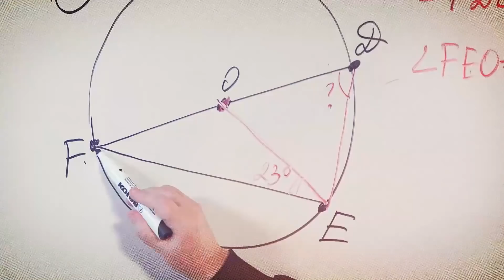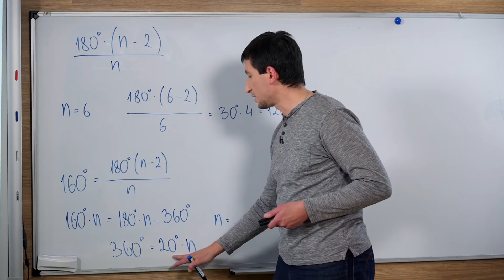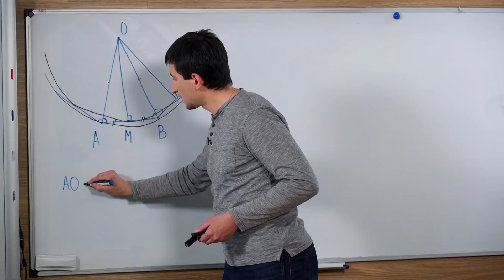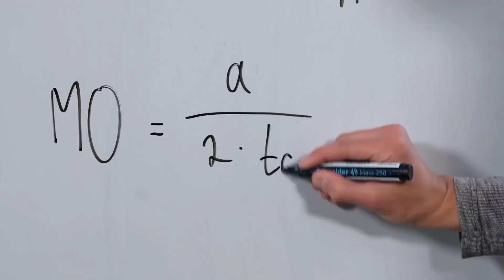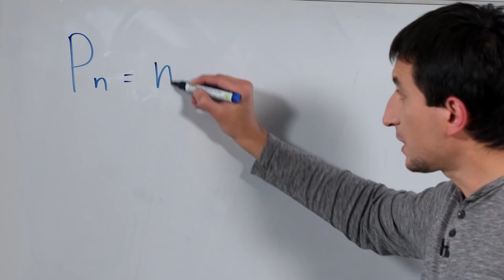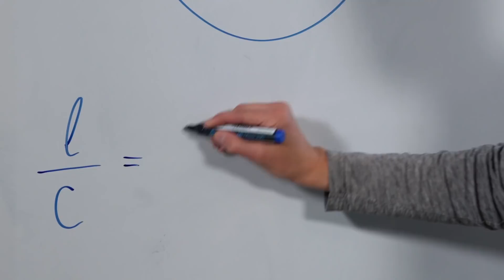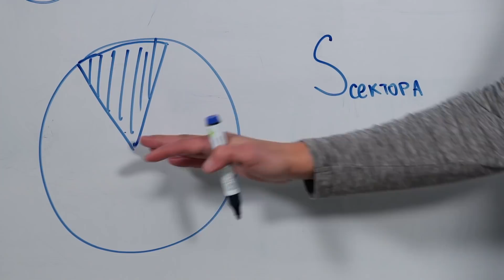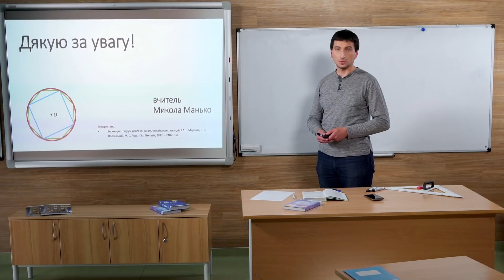9 клас. Геометрія. Правильні многокутники, площа круга та довжина кола (Тиж.7:ЧТ)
9 клас. Геометрія. Правильні многокутники, площа круга та довжина кола (Тиж.7:ЧТ)